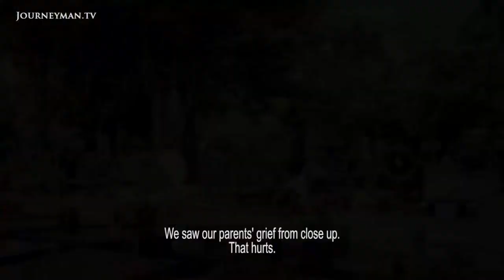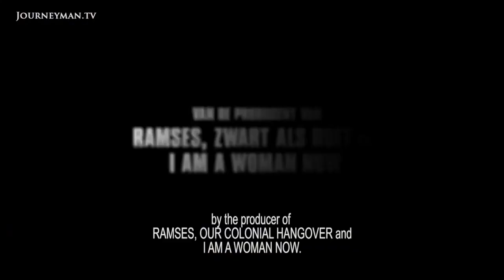Journeyman Pictures present : SATU DARAH 'ONE BLOOD' trailer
Directed by : Mags Gavan & Joost Van Der Valk

Produced by : Munique Busman & Michiel Van Erp

Executive Producer : Jeanmarc Van Sambeek

Written by : Joost Van Der Valk